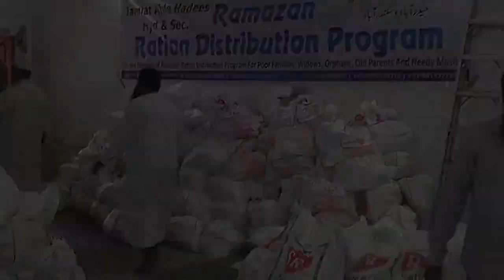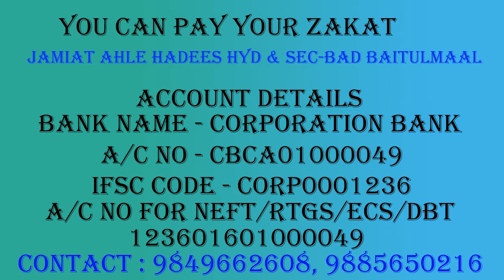Ramadhan 2018 ll Ration Distribution Program ll Jamiat Ahle Hadees Hyd & Sec-Bad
On The Occasion of Ramadhan Ration Distribution Program For Poor Families, Widows, Orphans, Old Parents &  Needy Muslim.

You Can Pay Your Zakat With Us
Jamiat Ahle Hadees Hyd & Sec-bad Baitulmaal

Account Details:
Bank Name : Corporation Bank
A/C No: CBCA01000049
IFSC CODE : CORP0001236
A/C No for NEFT / RTGS / ECS / DBT  -  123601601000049

Official YouTube Channel of the Jamiat Ahle Hadees Hyderabad &  ‎Secunderabad Mobile Application(App) "Raah-e-Salaf".